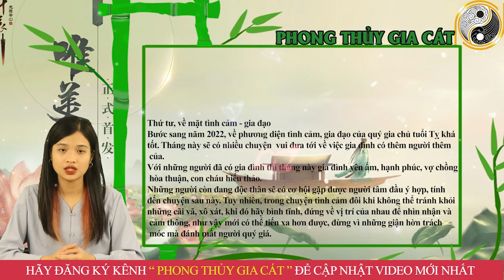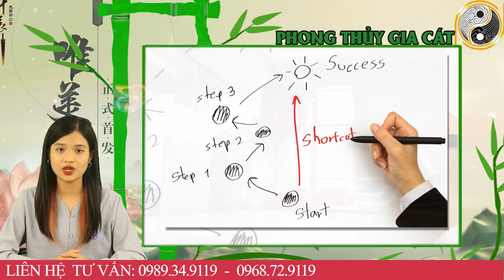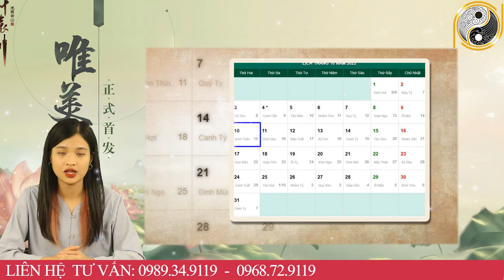Tử Vi Tháng 9 ÂL Năm 2022 Thần Phật Che Chở Tuổi Tỵ GIÀU NHANH Chóng Mặt , Ôm Tiền Tỷ Trong tay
01. Linh phù giải hạn
02. Hồ lô hóa giải Ngũ Hoàng
03. Mai Hoa Phú Quý
04. Gương bát quái tinh cầu
05. Kim bài thái tuế 2023
06. Vòng tam hợp Dần Ngọ Tuất
07. Vòng tam hợp Thân Tý Thìn
08. Vòng tam hợp Hợi Mão Mùi
09. Vòng Tam Hợp Tỵ Dậu Sửu
10. Bát bảo tâm kinh
11. Minh Quang pháp bảo cầu
12. Minh Quang pháp bảo lục giác
13. Tỳ Hưu Lộc Tài (Đồng)
14. Tỳ Hưu Khai Vận ( Bạch Ngọc)
15. Bách Niên Tụ Tài ( tụ tài lộc)
16. Song long ngọc ấn ( ấn thăng quan)
17. Kim bài ngũ Lộ Thần Tài
18. Hồ lô bình an ( treo xe)
19. Móc khóa văn xương
20. Ống bút văn xương gỗ đào
21. Bút văn xương gỗ đào
22. Bút văn xương gỗ đào nhỏ
23. Hoa mai kim tiền ( mạ vàng )
24. Các vật phẩm phong thủy khác